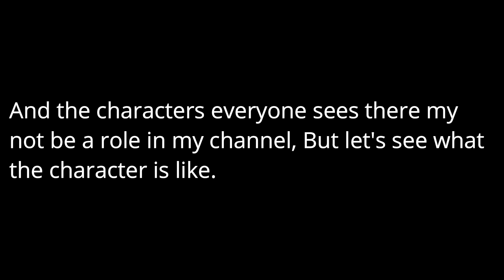New Character & New Outfits